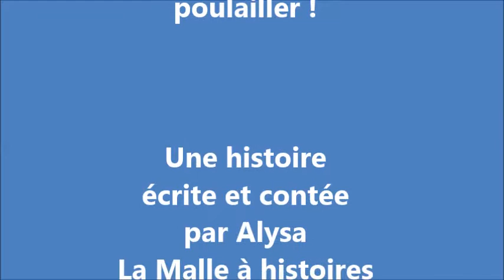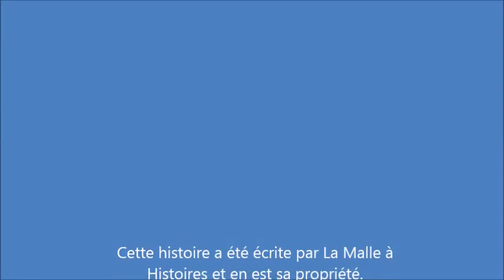Panique dans le poulailler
Histoire imaginée et contée par Alysa  la malle à histoires .

 Deux poules qui étaient fâchées vont se réconcilier après avoir une grande frayeur ...
j'espère que cette histoire vous plaira !
Alysa

les photos sont issues de Pixbay et sont libres de droits . un petit merci au passage donc ...